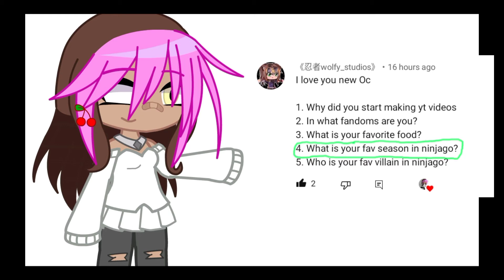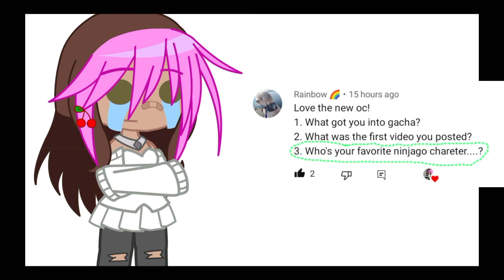Answering your questions!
Lazy to do description oh and this took long enough